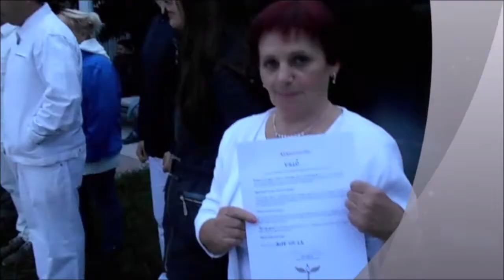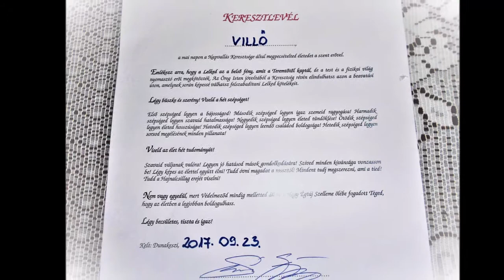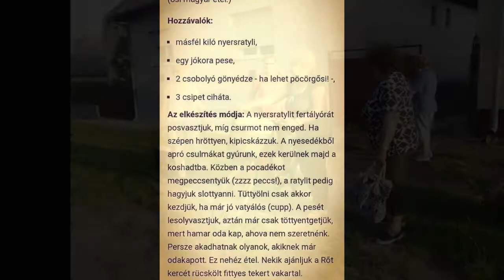Ősi magyar keresztelő és Villő napi sütemény parti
Sütemény parti ősi magyar recepttel